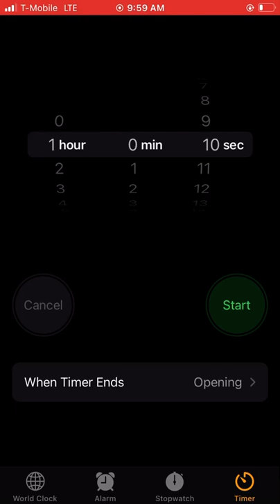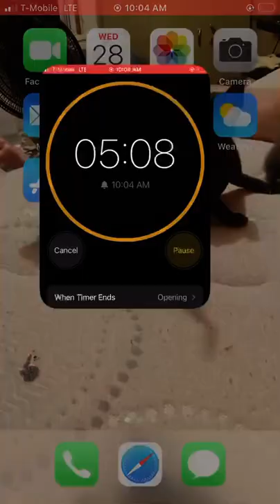The gaming beaver